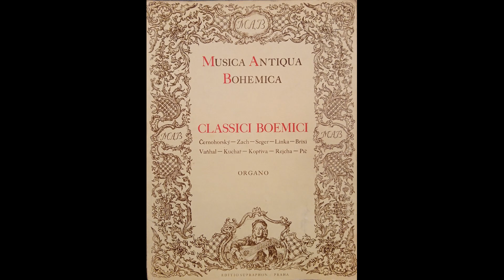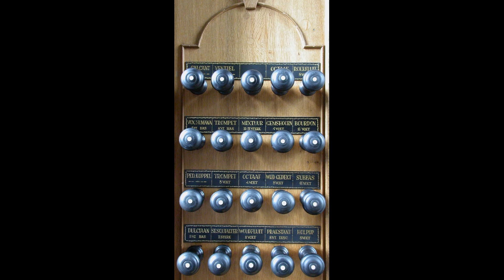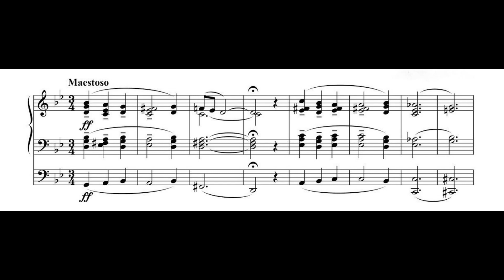Jan Křtitel Kuchař - Fantasia sol minore | Aldert Winkelman | Gr. of St. Catharijnekerk Heusden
Aldert Winkelman speelt Fantasia sol minore van Jan Křtitel Josef Kuchař (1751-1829) op het Lohman-orgel in de Grote of Sint-Catharijnekerk te Heusden.

Jan Křtitel Josef Kuchař (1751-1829) Johann Baptist Josef Kucharz
Fantasia sol minore / in G minor
- Maestoso
- Pastorale
- Moderato
- Maestoso

Organ: Hinderk (Hinderik) Berends Lohman - 1824 / 1828, II/P/29

Grote of Sint-Catharijnekerk | Große oder Sankt-Katharinen-Kirche | The Grand or St. Catherine's Church Heusden - NL

Aldert Winkelman, Organ - Orgel - Orgue